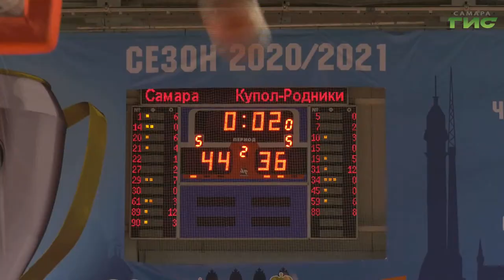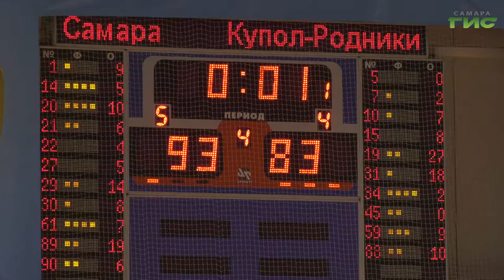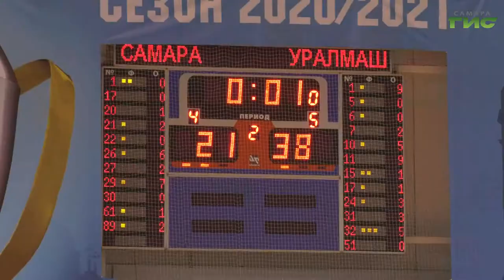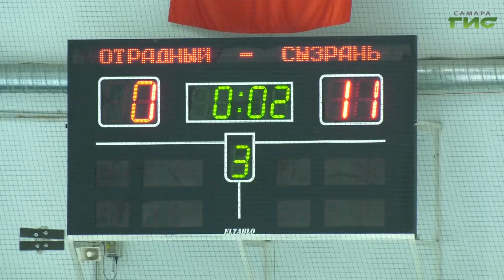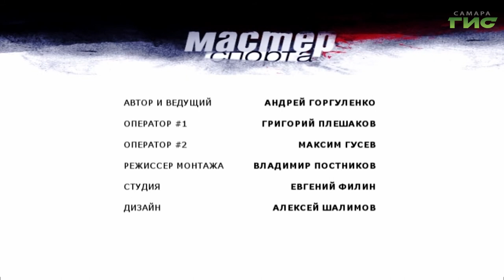"Хоккей, лыжи" / "Мастер спорта" от 02.03.2021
Хоккеисты ЦСК ВВС  провели домашнюю серию игр, а лыжники вышли покорять ночную трассу.  Подробности в программе «Мастер спорта»